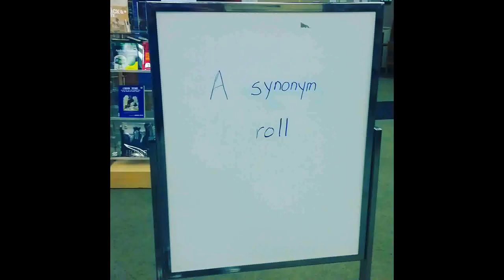INSTAGRAM MADE ME A BETTER PHOTOGRAPHER (#32- 8/17/17)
In this vlog I show off some of my best Instagram pics and unveil my Woman Crush Wednesday women for this week: YouTuber Olga Kay and UFC Ring Girl Arianny Celeste.